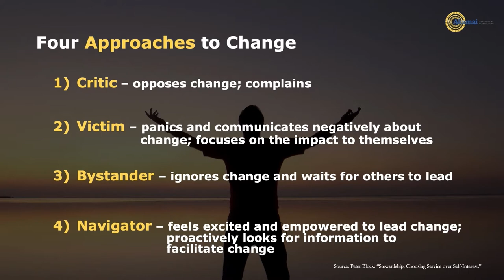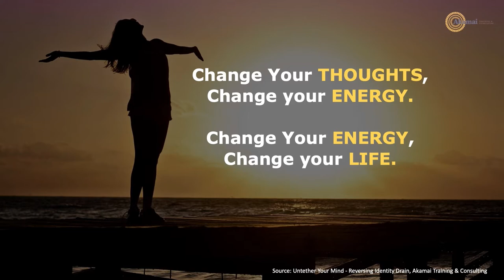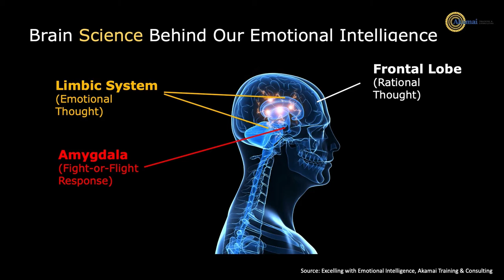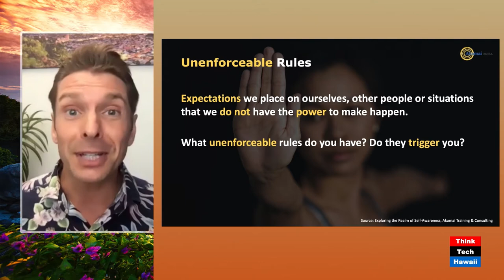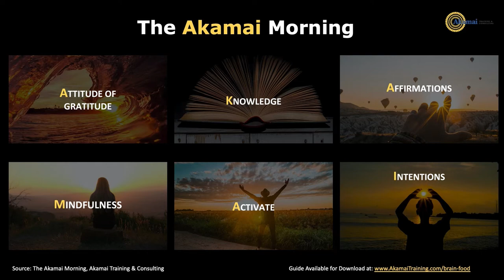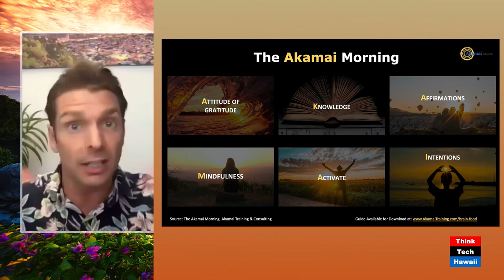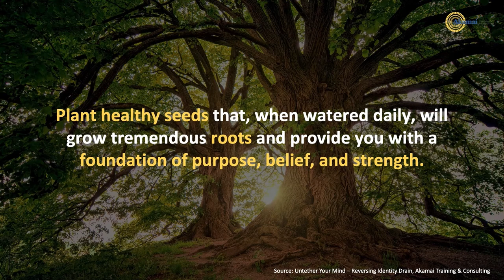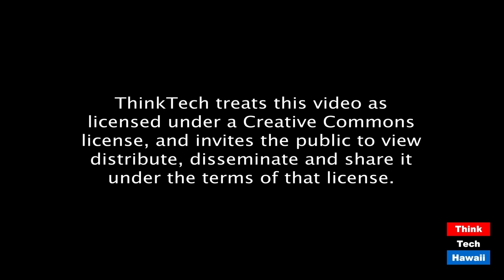Tips to Thrive Through Crisis (Taking Your Health Back)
When life changes around us.  The host for this episode is Wendy Loh.  The guest for this episode is Corey Campbell.

Crisis can destroy us, or create breakthroughs for us.  The choice lies in how we face it and the daily decisions we make to own it, or fall victim to it.